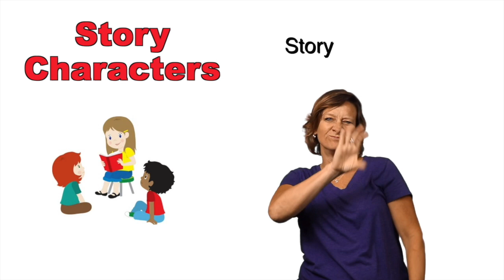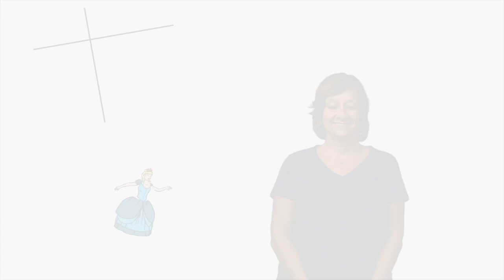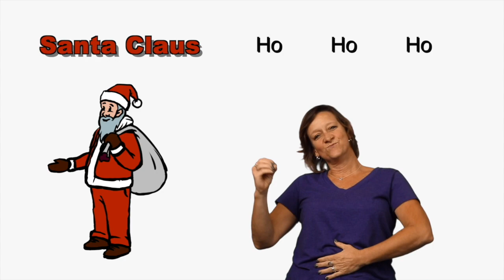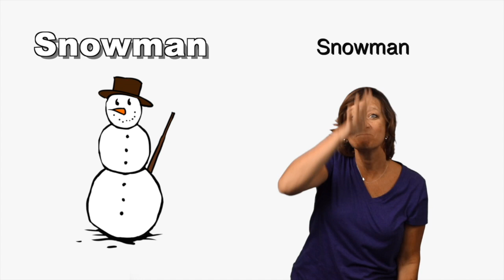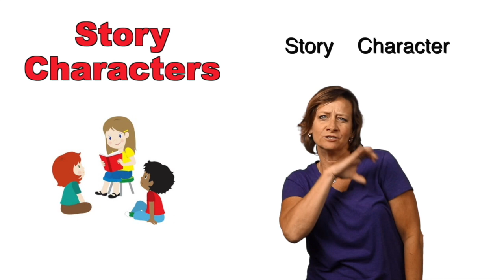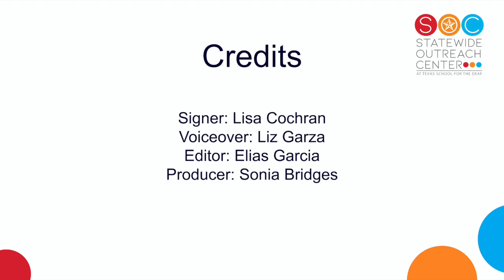Kids Sign - Story Characters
In this Kids Signs videos you will learn the vocabulary for different story characters.